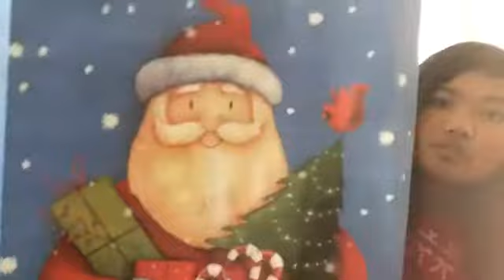🎄Christmas haul!🍍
🎄🍍Hi pineapples it's Kateleen here I know it was pretty late to upload this but I finally did it I was just so lazy but anyways Merry pinemas pineapples that's all for my pinemas series and make sure for give a like and subscribe! Luv you guys so much!❤✨